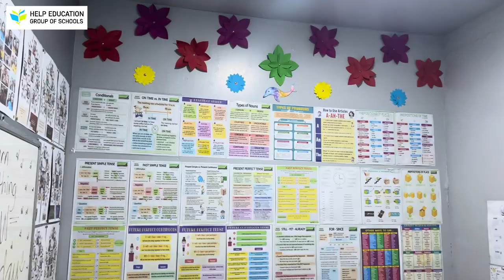HELPクラークのご紹介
フィリピン留学の草分け的存在「HELP ENGLISH」。
緑豊かで静かで安全な「クラーク経済特別区」の中に、HELPのクラークキャンパスはあります。
そんなHELPクラークの魅力をふんだんに織り込んだコンパクトなご紹介動画がこちらになります。

「クラーク経済特別区内の恵まれた環境の中で、本物の英語力を身につけるとともに、他国からの留学生と様々な交流を楽しみ、刺激を受け、人生をより豊かにするための場所であること」
を目指し、厳格なカリキュラムと経験豊富で質の高い講師陣の組み合わせにより、確実に効果が出る教育を提供し続け、着実に実績と信用を積み上げてきました。

成田空港と直行便で結ばれているクラーク国際空港からは車でわずか5分というアクセスの良さが魅力。また、日本から多数の便が就航している首都マニラのニノイ・アキノ国際空港からも車で約2時間でクラークへアクセス出来ます。

留学生の皆さんの「必ず英語力をUPするぞ！」という強い思いをしっかり受け止め、実現するための必要十分条件を揃えているのが「HELPクラーク」です。

「HELPクラークに興味がある！」という方は、「クラーク留学ならおまかせ！」PinPonのホームページへぜひお越しください！

※PinPonでは、現地クラーク在住の日本人駐在員が留学中の生徒様の生活面のフォローをいたしますので、安心して留学ライフを送っていただけます！